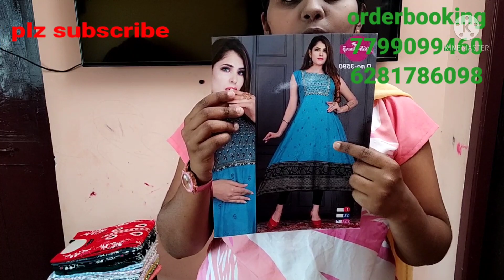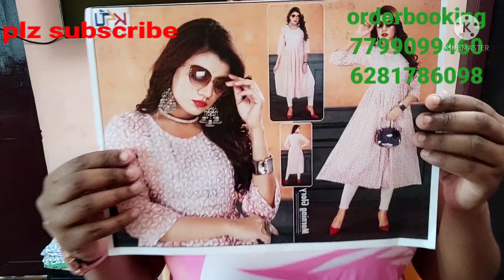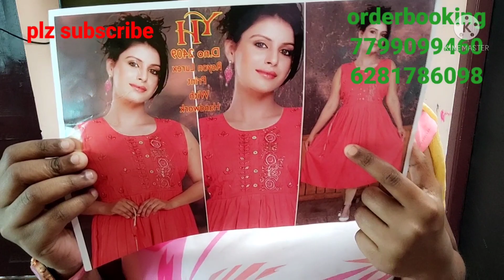newstock🤩beautiful partywear kurthis👗collections🤩🤩🤩wholesale price💃💃💃order 7799099460 6281786098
what's up group links

group2

group3

kurthis
readymade dress
legheens
chunnis
nighties
scarfs
sarees
jweallary
ladies accessiseris
available

harini thoughts